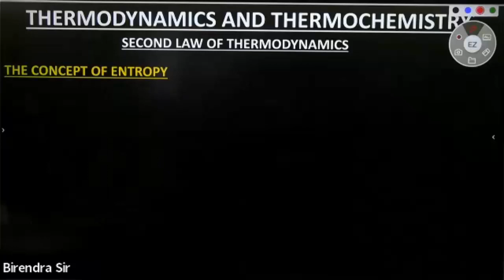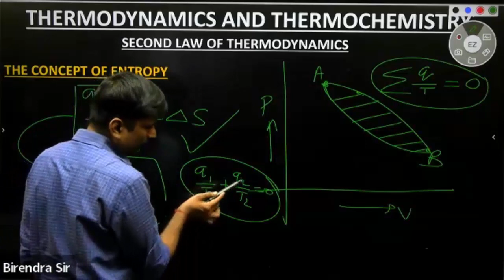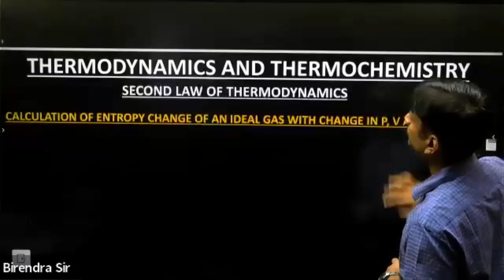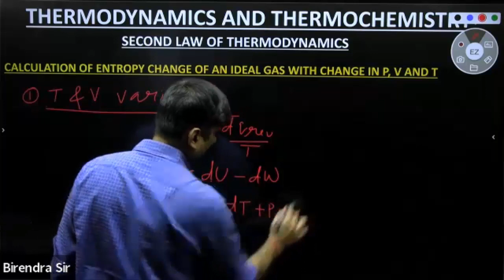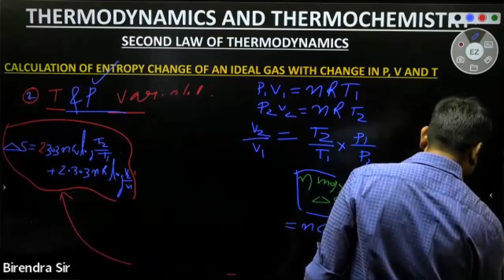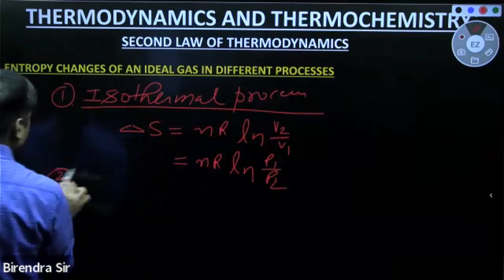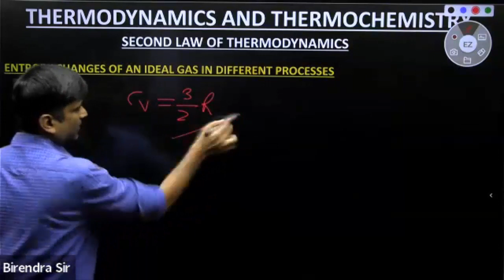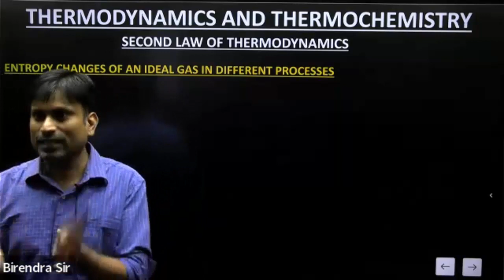THERMODYNAMICS AND THERMOCHEMISTRY LECTURE 8 PART 2 - CONCEPT OF ENTROPY CHANGES-DIFFERENT PROCESSES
ISOTHERMAL, ADIBATIC, ISOBARIC, ISOCHORIC
P, T VARIABLES;
V, T VARIABLES